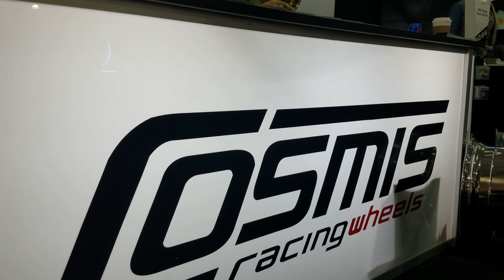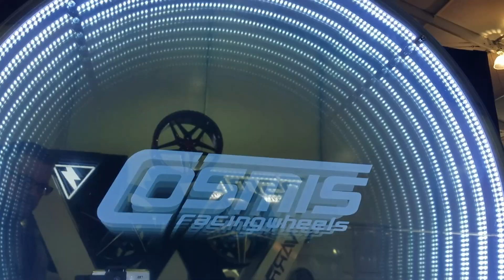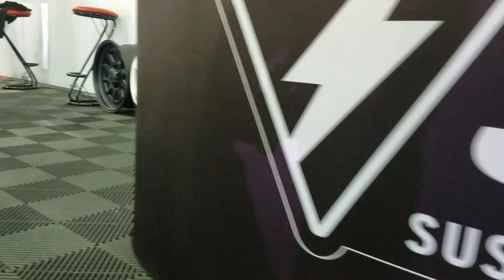DRIFT Big Turbo 2JZ 240sx Silvia - Cosmis Racing Wheels & Silvers Suspension Car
A Cool car that I really enjoyed at SEMA the craftsmanship and work that went into it to make it nice and unique to show of some cool product. Let me know what you thing of this sample "show off clip"

I was not paid to do this just for fun with a car I liked!

If you just want to send stuff...
Orderville UT
84758

Facebook: Wide Open Throttle Garage

Follow along for this epic journey to unfold!

Find us on: Facebook, Instagram, YouTube

MORE VIDEOS HERE! VVVVVVVVVVVVV

This help supports the channel and allows us to continue to make videos like this. Thank you for the support! rebuild fixer upper fabrication s15 s14 2jz stance zenki sr20det